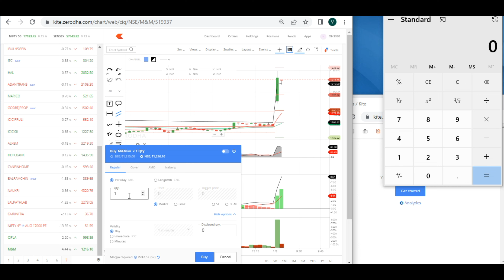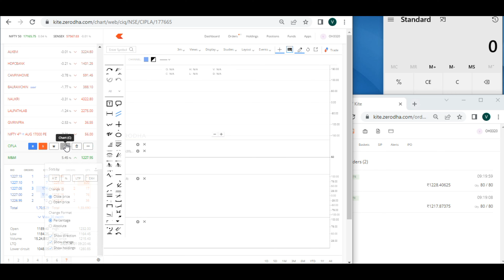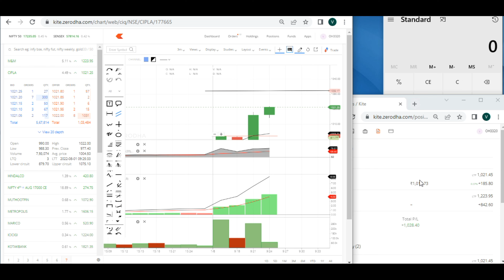EARN MONEY DAILY | INTRADAY | 1000 RS PROFIT FROM LIVE TRADING | M&M | CIPLA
Understand the Market Risk and Consult your Financial Advisor Before Investing or Trading.